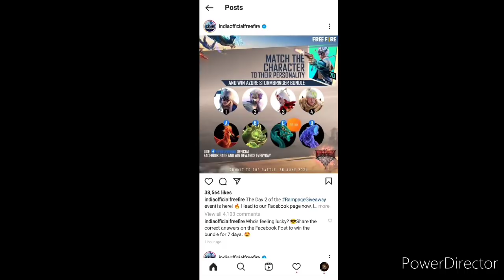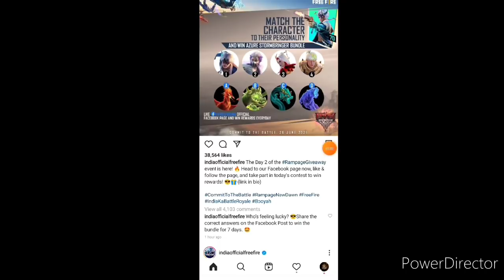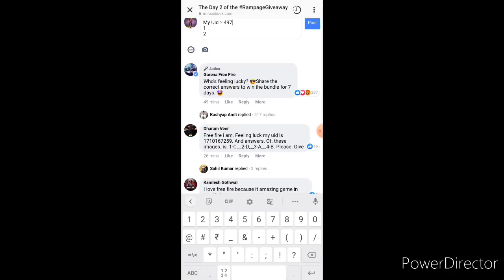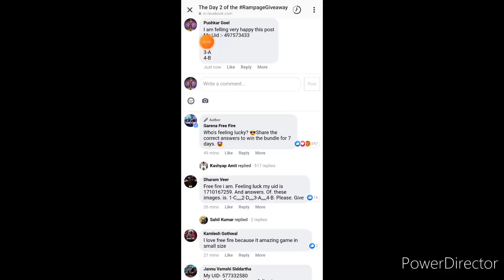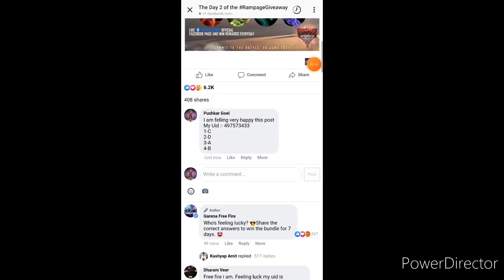FREE FIRE REDEEM CODE TODAY | free fire redeem code 12 june | FF REDEEM CODE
Queries Solved :-

1) free fire redeem code today
2) free fire redeem code 2021
3) free fire new redeem code today
4) free fire today redeem code
5) free emote redeem code
6) lol emote redeem code
7) free fire 13 jun redeem code
8) 12 jun redeem code free fire
9) redeem code today free fire
10) ff today redeem code
11) ff redeem code today
12) live proof redeem code

1. Garena Free Fire Indonesia
2. Garena Free Fire India
3. Garena Free Fire Brazil
4. Garena Free Fire Singapore
5. Garena Free Fire Brasil
6. Garena Free Fire Nepal

😎 Related Tags 😎

1. free fire redeem code new
2. free fire hip hop bundle redeem cose
3. free fire red criminal bundle redeem code
4. free gloowall skin redeem code
5. ffic today redeem code
6. rose emote redeem code
7. throne emote redeem code
8. flag emote redeem code
9. lol emote redeem code
10. ffws redeem code new
11. 12th jun redeem code
12. new redeem code free fire
13. Working redeem code free fire
14. Emotes redeem code
15. Redeem code Kaha se milte hai

Related Queries✓

1)1 June ka kya redeem code hone wals hai
2)Aaj raat 12 baje free fire main kya aane wala hai
3)Redeem code se milte hai
4) आज रात 12 बजे क्या नया आने वाला है।
5) free fire main 29 rupees Ka airdrop kaise lae
6) free fire main unlimited diamonds kaise le
7) DJ alok giveway
8) free fire 13 jun redeem code
9) live proof redeem code

🙄 Ignore Tags 🙄

Aaj raat 12 baje free fire kon sa event aane wala hai
Latest Redeem code Today Free Fire
FFWS 2021 Gloowall Redeem Code
Fastest Gaming

 🤠Top Titles 🤠